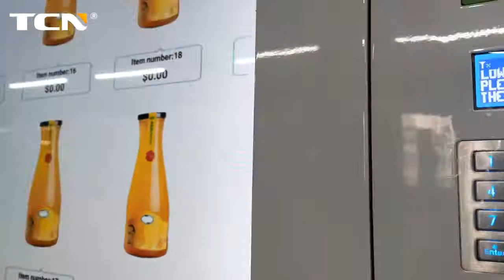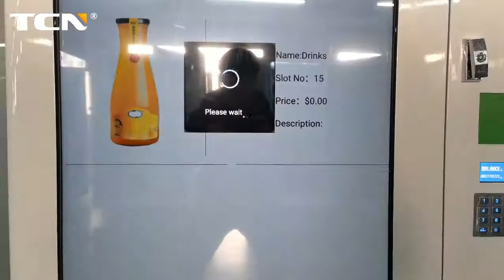Touch screen vending machine for sale